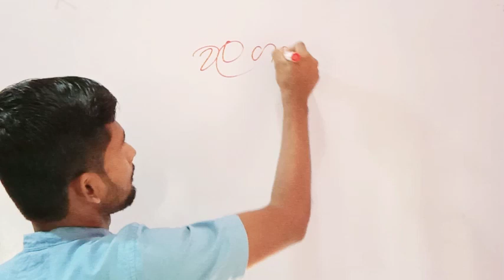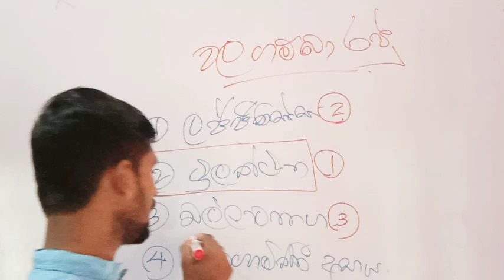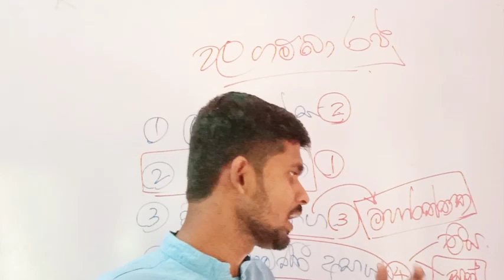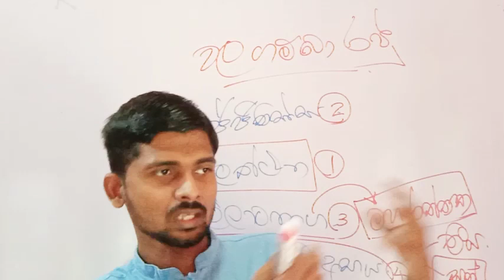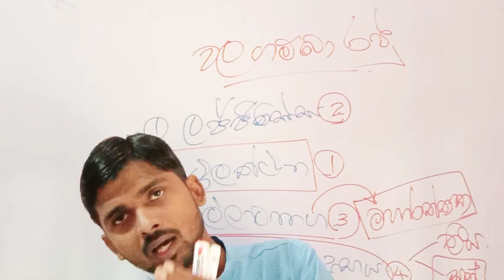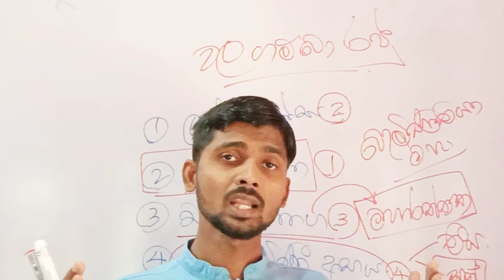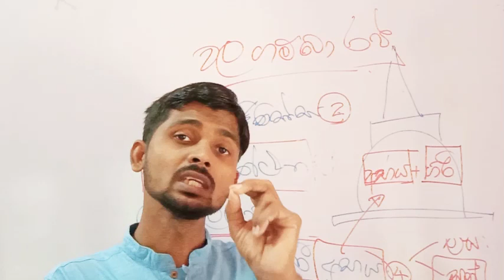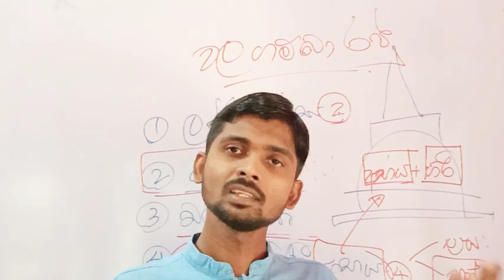වලගම්බා රජතුමා - King walagamba , ලංකා ඉතිහාසය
වලගම්බා රජතුමා

අනුරාධපුර රාජධානි ඉතිහාසයේ  බිහිවූ ඉතා වැදගත් රාජ්‍ය පාලකයෙකු ලෙස වළගම්බා රජතුමා නම් කළ හැකිය.එම යුගය පිළිබඳව තොරතුරු අධ්‍යනය කිරීමට මෙම වීඩියෝව ඉතා වැදගත් වේ.

අපොස සාමාන්‍ය පෙළ හා උසස් පෙළ විභාගය සඳහා මුහුණ දෙන දුවා දරුවන් වෙනුවෙන් මෙම වීඩියෝව ඉතා වැදගත් වේ.